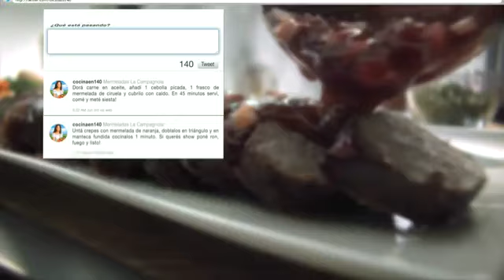La Campagnola - Cocina en 140 caracteres - Perro